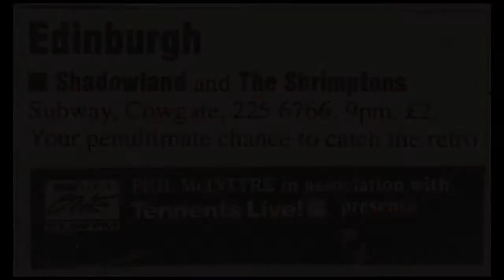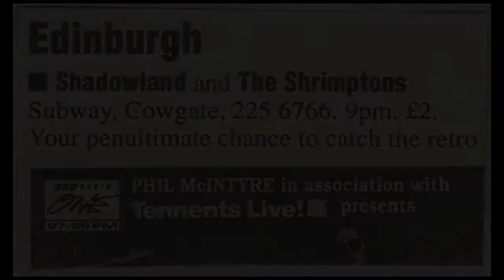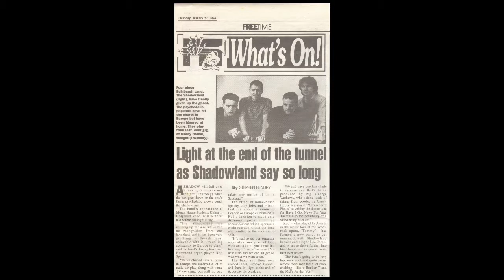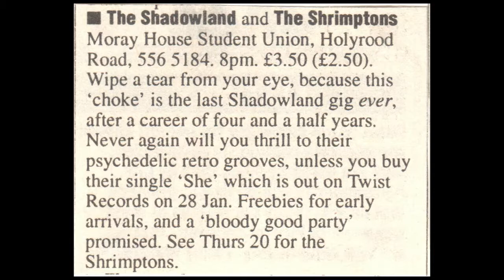The Shadowland - BBC Scotland Interview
On this day 25 years ago, The Shadowland bowed out with our final gig, The Last Thyme. It was a great night tinged with sadness but also excitement at the opportunities that lay ahead.  The announcement of our split gave us the most press we'd had since our "Smoke" single charted and this is a clip from an interview we did with BBC Scotland.  The quality isn't great (I think Melanie Gladstone recorded it onto my wee recording Walkman direct from the radio!) but it's quite interesting - the song clips are edited for licensing reasons.  16 years later we'd come together for a reunion gig and in between we'd still record the odd tune (well maybe not that odd!).  It was an absolute blast and I'm so honoured and lucky to have played with these guys.  Here's to the next thyme!